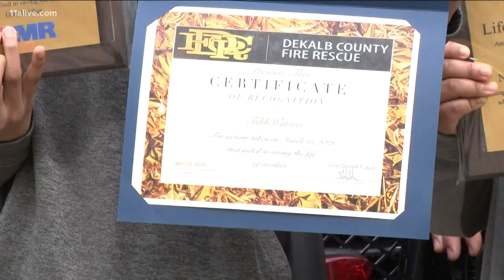Dekalb Co. teens honored for saving grandmother's life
The Dekalb County Fire Chief said the teens were extraordinary and heroic after their swift actions saved their grandmother's lives.